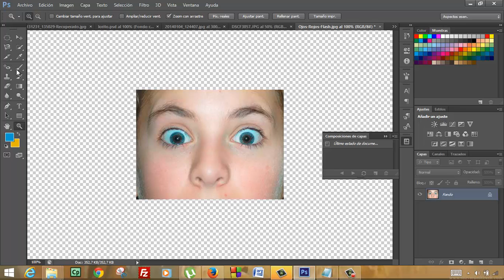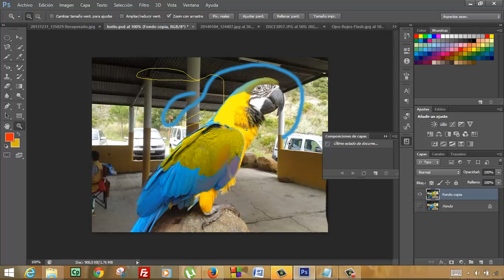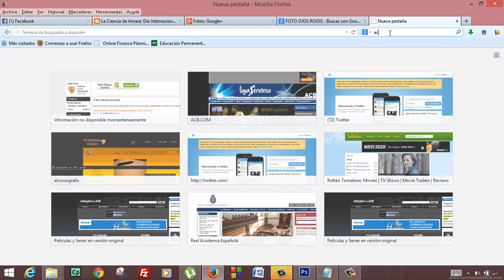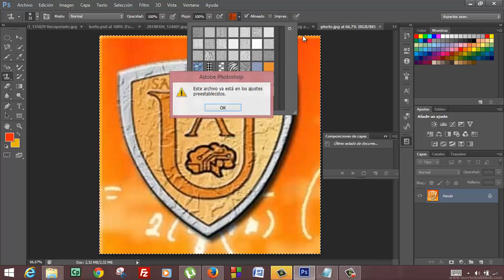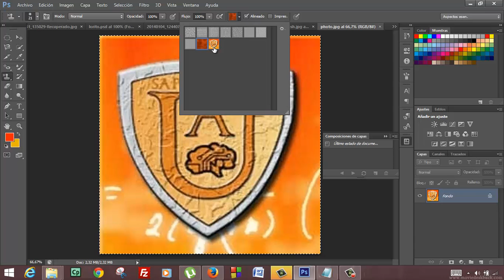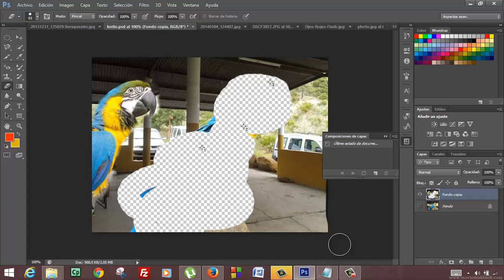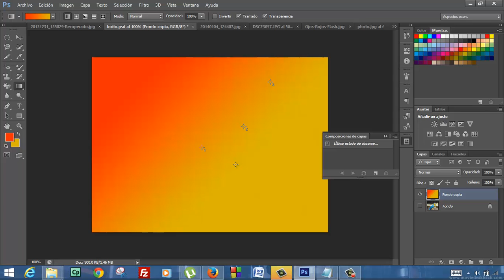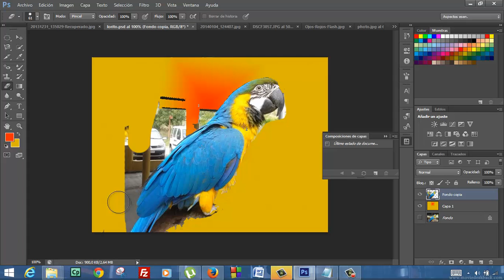Tutorial Photoshop CS6 Herramientas II Usero